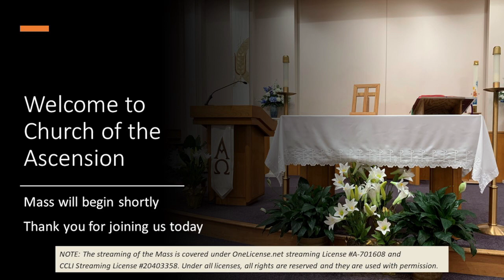Tuesday 12/14 9:15am Mass